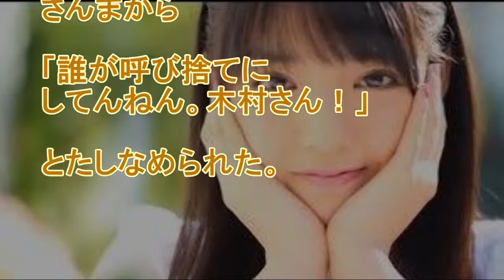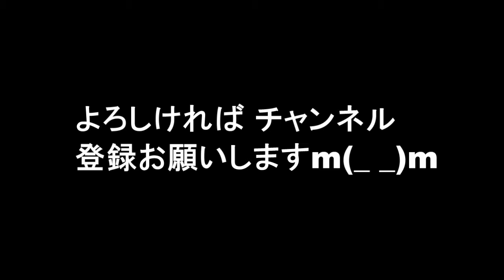元モーニング娘、道重さゆみ、キムタクに失礼発言連発!?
10日放送の明石家さんまと木村拓哉がMCを務める番組『さんタク』（フジテレビ）の中で、元モーニング娘。

関連動画

道重さゆみ
道重さゆみ 現在
道重さゆみ水着
道重さゆみ 復帰
道重さゆみ 目撃
道重さゆみ 卒業
道重さゆみ 動画
道重さゆみ かわいい
道重さゆみ 現在 2016
道重さゆみ 現在 目撃
道重さゆみ 現在 画像
道重さゆみ 現在 ショートヘア
道重さゆみ 現在 山口
道重さゆみ水着 透け
道重さゆみ水着動画
道重さゆみ水着画像
道重さゆみ水着写真
道重さゆみ水着 まっさーじ
道重さゆみ水着写真 画像
道重さゆみ水着 eroi
道重さゆみ水着 画像 ピーチジョン
道重さゆみ 目撃情報
道重さゆみ 目撃 新宿
道重さゆみ 目撃 ハワイ
道重さゆみ 卒業コンサート
道重さゆみ 卒業 動画
道重さゆみ 卒業公演
道重さゆみ 卒業コンサート 動画
道重さゆみ 卒業 dvd
道重さゆみ 卒業後
道重さゆみ 卒業 理由
道重さゆみ 卒業スピーチ
道重さゆみ 動画 泣ける
道重さゆみ 動画 水着
道重さゆみ 動画 鏡
道重さゆみ動画スッキリ
道重さゆみ 動画 卒業
道重さゆみ 動画 自撮り
道重さゆみ かわいい 画像
道重さゆみ かわいいですか
道重さゆみ かわいい gif
道重さゆみ メイク
道重さゆみ 写真集
道重さゆみ伝説
道重さゆみ 復活
道重さゆみ 肌
道重さゆみ コットンクラブ
道重さゆみ 2ch
道重さゆみ 現在画像
道重さゆみ メイク 方法
道重さゆみ メイク道具
道重さゆみ 卒業 ドレス
道重さゆみ 卒業 足
道重さゆみ 卒業理由
道重さゆみ 卒業 ブログ
道重さゆみ 卒業メモリアル
道重さゆみ 卒業 菅井
道重さゆみ 卒業セレモニー 動画
道重さゆみ伝説 カーテン
道重さゆみ伝説 ラジオ
道重さゆみ 復活ライブ
道重さゆみ 肌きれい
道重さゆみ コットンクラブ チケット
道重さゆみ 2ch まとめ